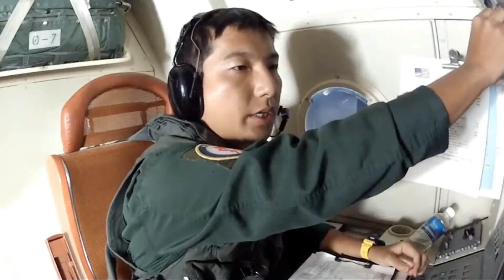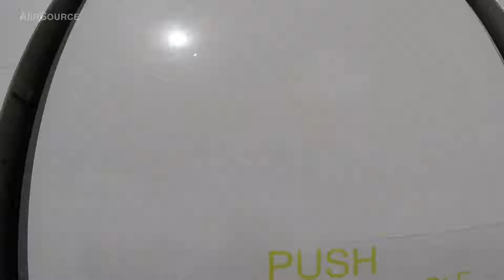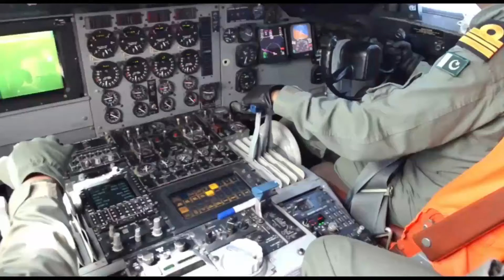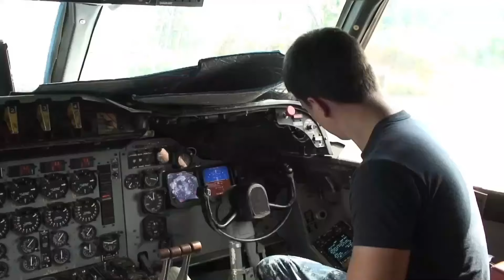Pakistan show New Defance System.Advance Point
# Ghulam Production.
Pakistan show New Defance System.